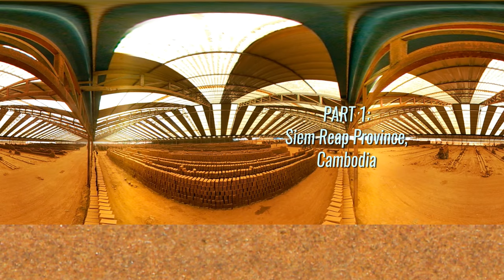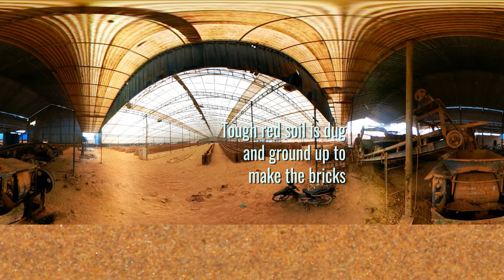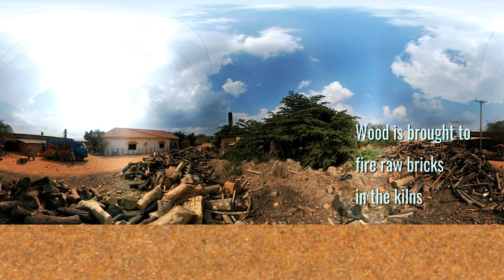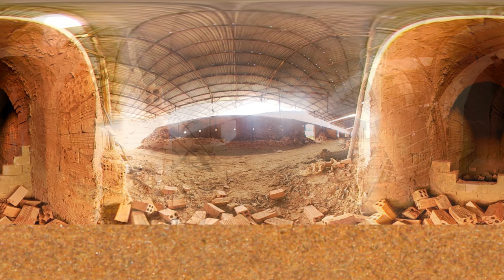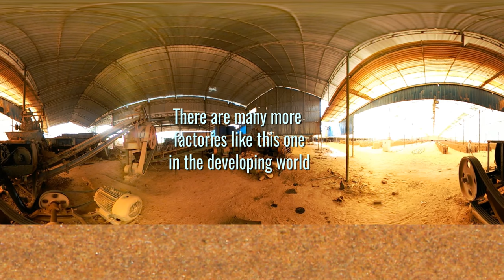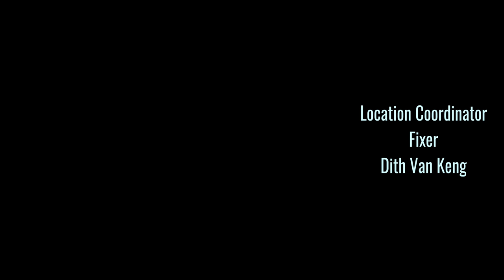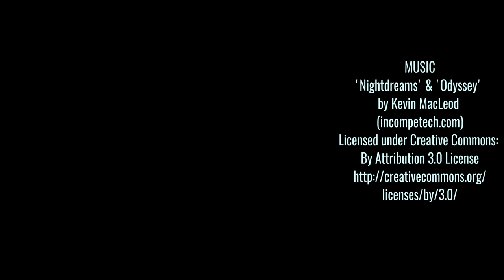'BrickWorks 360' - Immersive VR 360 Video about a Brick Factory in Rural Cambodia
*Move the video around with your cursor or finger! | 'BrickWorks 360 ' is a 360° degree immersive HD video documentary portrait of a rural brick factory in Siem Reap province, Cambodia, Southeast Asia. Directed, Produced and Edited by Jason Rosette | SUBSCRIBE | Produced by Camerado Media, and directed and edited by Jason Rosette, the goal of this project was to depict the vast industrial space used in this low-tech enterprise, which is nonetheless vital to the livelihoods of those who work there.

Arriving unannounced at this factory during a general scouting mission for another project, the filmmakers observed no child workers at this site at the time of shooting (April 2017), a positive sign in terms of local development. Location management and fixing by Dith Vankeng

This project is suitable for viewing with Google Cardboard and other visual devices.